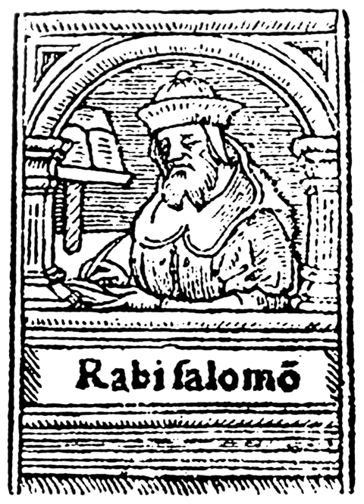Rashi | Wikipedia audio article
This is an audio version of the Wikipedia Article:
Rashi

- Socrates

SUMMARY
Shlomo Yitzchaki (Hebrew: רבי שלמה יצחקי‬‎; Latin: Salomon Isaacides; French: Salomon de Troyes, 22 February 1040 – 13 July 1105), today generally known by the acronym Rashi (Hebrew: רש"י‬, RAbbi SHlomo Itzhaki), was a medieval French rabbi and author of a comprehensive commentary on the Talmud and commentary on the Tanakh. Acclaimed for his ability to present the basic meaning of the text in a concise and lucid fashion, Rashi appeals to both learned scholars and beginner students, and his works remain a centerpiece of contemporary Jewish study. His commentary on the Talmud, which covers nearly all of the Babylonian Talmud (a total of 30 out of 39 tractates, due to his death), has been included in every edition of the Talmud since its first printing by Daniel Bomberg in the 1520s. His commentary on Tanakh—especially on the Chumash ("Five Books of Moses")— serves as the basis for more than 300 "supercommentaries" which analyze Rashi's choice of language and citations, penned by some of the greatest names in rabbinic literature.